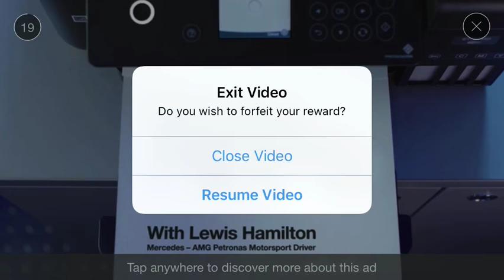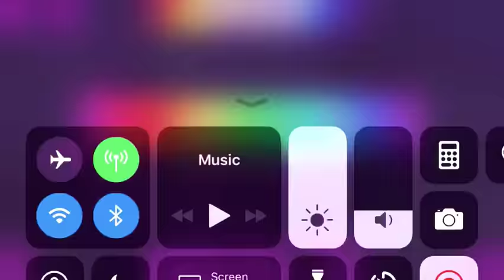Robot unicorn attack 2 ( mobile game )